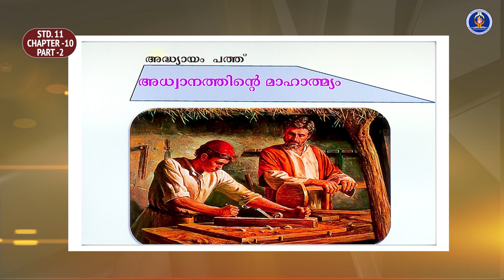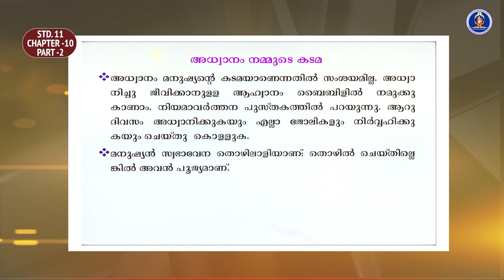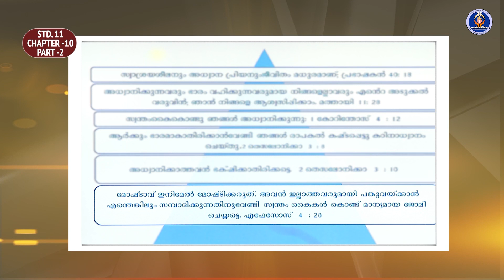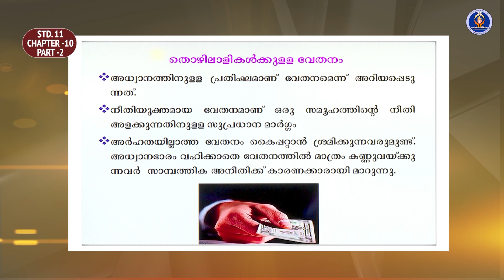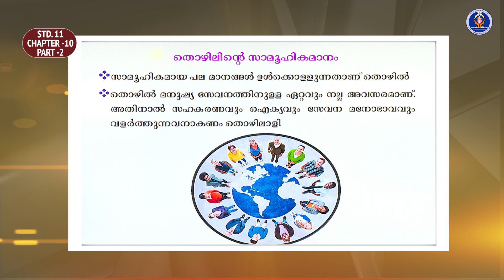Class 11 Chapter 10 Part 2 Episode 20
Department of Catechesis # Diocese of Mananthavady